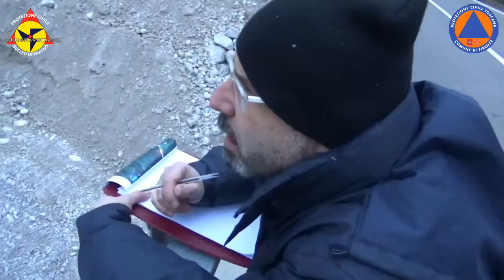Emergenza nord Italia